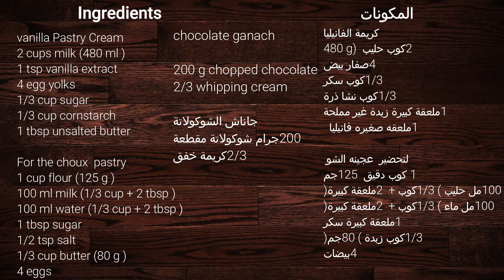Chocolate Vanilla Eclair Recipe ! الذ واسهل اكليرفرنسى بمكونات فى كل بيت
Eclair is a great French dessert, made from choux pastry , filled with cream and then topped usually with chocolate ganache
Eclair is a true delight and worth all the effort involved

إكلير هي حلوى فرنسية رائعة ، مصنوعة من عجينة الشو ، محشوة بالكريمة ثم تعلوها غاناش الشوكولاتة
الاكلير هو متعة حقيقية ويستحق كل الجهد المبذول

 Ingredients
makes  20 Eclairs

For the choux  pastry
100 ml milk =(1/3 cup + 2 tbsp )
100 ml water= ( 1/3 cup + 2 tbsp )
1 cup flour (125 g )
4 eggs
1tbsp sugar
1/2 tsp salt
1 tsp vanilla extract
1/3 cup unsalted butter (80 g )

vanilla pastry cream
2 cups milk (480 ml )
1 tsp vanilla extract
4 egg yolks
1/3 cup sugar
1/3 cup cornstarch
1 tbsp unsalted butter

chocolate ganache
200 g chopped chocolate
2/3 cup hot whipping cream

مكونات
يصنع 20 إكلير

لتحضير عجينه الشو
100 مل حليب = (1/3 كوب + 2 ملعقة كبيرة)
100 مل ماء = (1/3 كوب + 2 ملعقة كبيرة)
1 كوب دقيق (125 جم)
4 بيضات
1 ملعقة كبيرة سكر
1/2 ملعقة صغيرة ملح
1 ملعقة صغيرة فانيليا
1/3 كوب زبدة غير مملحة (80 جم)

كريمه الفانيليا
2 كوب حليب (480 مل)
1 ملعقة صغيرة فانيليا
4 صفار بيض
1/3 كوب سكر
1/3 كوب نشا ذرة
1 ملعقة كبيرة زبدة غير مملحة

جاناش الشوكولاتة
200 جرام شوكولاتة مقطعة
2/3 كوب كريمة خفق ساخنة

music

Trans:
1. 바닐라 에클레어 만들기
2. Bánh Su Kem Que nhúng Socola siêu ngon siêu đỉnh
3. CHOCOLATE ECLAIR - ENAKNYA KEBANGETAN !!!
4. เอแคลร์(eclair) ,ชูครีม
5. 巧克力閃電泡芙 法式甜點
6. कैसे बनाना है Chocolate Eclair Choux
7. !ألذ و أسهل إكلير بمكونات في كل بيت